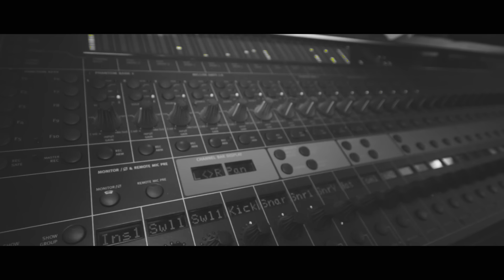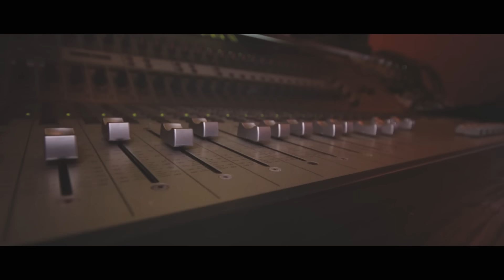"In Color" - Jamey Johnson (COVER) by Blacktop Mojo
We decided to put our spin on a song we all love, "In Color" by Jamey Johnson from his Album, 'That Lonesome Song'.

This version was produced by Philip Mosley and mixed by Austin Deptula at Rosewood Studios in Tyler, TX

Blacktop Mojo DOES NOT OWN any part of this song or it's music. This song was written by Jamey Johnson, Lee Thomas Miller, and James Otto.

CATCH US LIVE AT A CITY NEAR YOU!

We’re hitting the road with the mighty Clutch and the boys in The Native Howl⚡️⚡️

4/26 - Richmond, VA - The National
4/27 - Wilmington, DE - The Queen
4/29 - Bloomington, IL - The Castle Theater
5/1 - Colorado Springs, CO - The Black Sheep
5/2 - Estes Park, CO - The Stanley Hotel
5/3 - Estes Park, CO - The Stanley Hotel
5/4 - Aspen, CO - Belly Up Aspen
5/5 - Grand Junction, CO Mesa Theater
5/7 - Lubbock, TX - The Garden
5/9 - Pelham, TN - The Caverns
5/10 - Columbia, SC - The Senate
5/12 - Pensacola, FL - Vinyl Music Hall
5/14 - Columbia, MO - The Blue Note
5/15 - Fayetteville, AR - JJ’s Live
5/17 - Sioux City, IA - Anthem at the Hard Rock
5/18 - Belvidere, IL - The Apollo Theatre AC